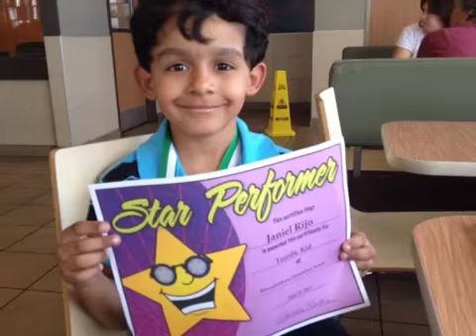ESCUELA 2014-15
Año escolar 2014-15  Escuela Elemental Emerald Shores, Ocala, FL. Jeana - Tercer Grado, Ms. Sisto & Ms. Rivera. Janiel - Primer Grado, Ms. Figueroa.